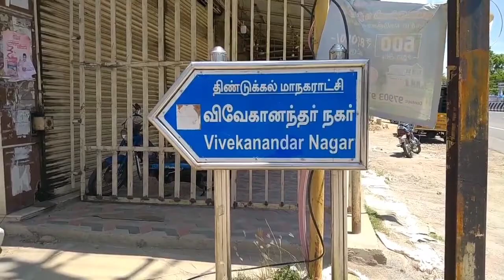விதியை மீறி செயல்பட்ட கடைக்கு சீல் | Dindigul news